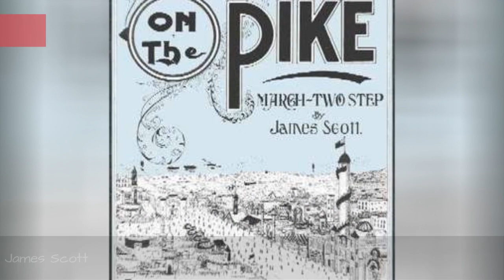Famous People Who Died In Missouri 📌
List of famous people who died in Missouri, with photos when available. These notable Missouri deaths are loosely ordered by how famous each person was, meaning the most well-known people are at the top of the list. Some of the people mentioned below were celebrities who died in Missouri, while others were just renowned in their line of work. Either way everyone on this list has Missouri listed as their official place of death in any public records. Each prominent person who passed away in Missouri has information about them next to their names, including the year they were born and their place of birth.Examples include Elias Smith Dennis and Robert Campbell.If you're trying to answer the questions, "Which famous people died in Missouri?" and "Which celebrities died in Missouri?" then this list will have you covered. This list of historic deaths in Missouri includes athletes, musicians, celebrities and notable local figures. more
0:00 - Intro
0:00:08 - Conway Twitty
0:00:15 - Orville Brown
0:00:22 - Charles Ray Hatcher
0:00:29 - James Scott
0:00:36 - Stephen W. Kearny
0:00:44 - John Gotti
0:00:51 - Stuart M. Kaminsky
0:00:59 - Owen Hart
0:01:06 - Augustus C. French
0:01:14 - Elliot See
0:01:21 - Daniel Boone
0:01:28 - Jim Bridger
0:01:35 - Joe Lingad
0:01:42 - Gerty Cori
0:01:49 - Satchel Paige
0:01:56 - George Sisler
0:02:03 - Rose O'Neill
0:02:10 - Robert Berdella